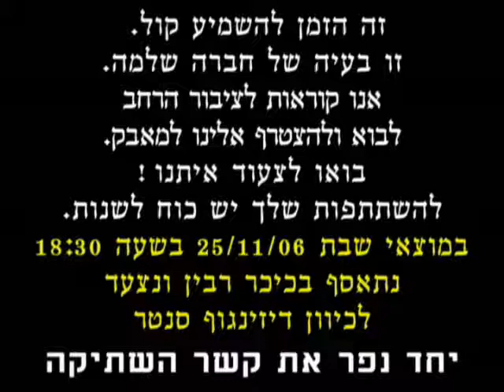היום הבינלאומי למאבק באלימות נגד נשים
ראיון של קרן נויבך (ערוץ 1) עם ליאת רוזנברג (הטלוויזיה החברתית), אחת מגיבורות הסרט מתמורפוזה של נטעלי בראון. הסרט משלב בין ארבע עדויות של נשים, שעברו אונס או גילוי עריות, לבין מיתוסים יוונים - רומיים של אונס שתוצאתו היא - מתמורפוזה.